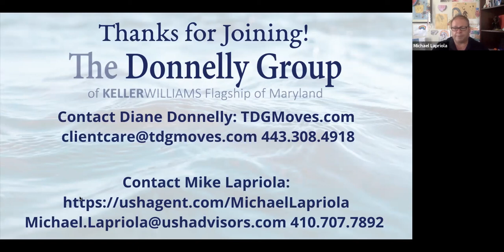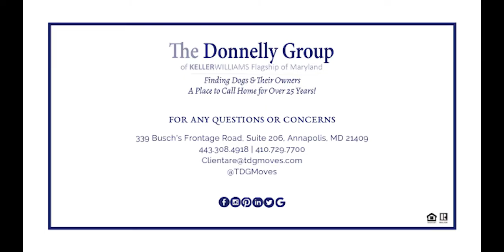Facts Not Fear Series: Health Insurance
A series to make calm, logical, and fact-based decisions in an uncertain environment.

For this episode, we have the privilege of talking with Mike Lapriola , an advisor with the US Health Group - an insurance company that provides a broad choice of flexible solutions that meet each customer’s individual needs.

Guest Speaker: Mike Lapriola with US Health Group
US Health Group was purchased by United HealthCare in November of 2019.  They are a preferred risk Health Care Insurance company that our clients have to medically qualify for.

Examples of questions that will be answered:
What type of plans do you offer?
Do you offer PPO’s or HMO’s?
Who is your insurance best suited for?
How are your rates compared to Obamacare plans?
Do most doctors accept your plan?
What are the deductibles?
What are the co-payments?
Are there exclusions to the plans?
Are prescriptions covered?
When is open enrollment?
Is mental health covered?
Are acupuncture/eastern medicine modalities covered?
Can you get dental insurance?
And MORE!

Buying an Anne Arundel County Home? Search all Homes for Sale -

Selling an Anne Arundel County Home?

The Donnelly Group of Keller Williams Flagship of Maryland
231 Najoles Road, Suite 100, Millersville, MD 21108